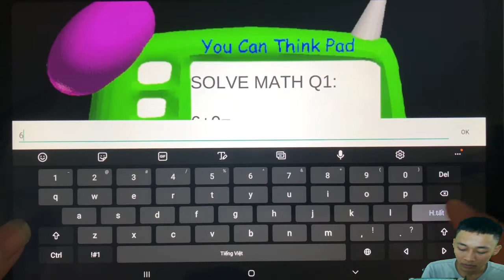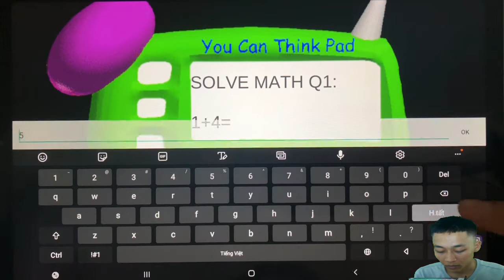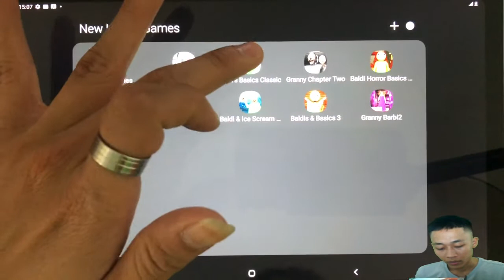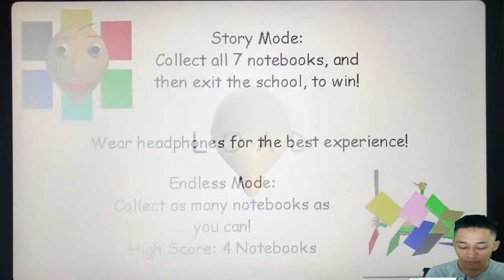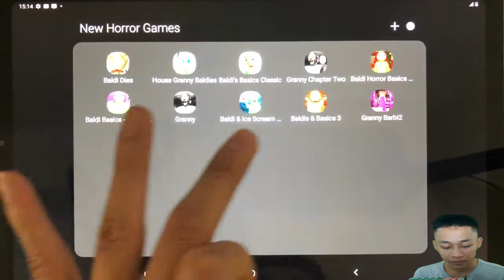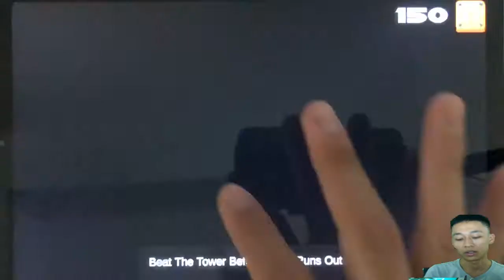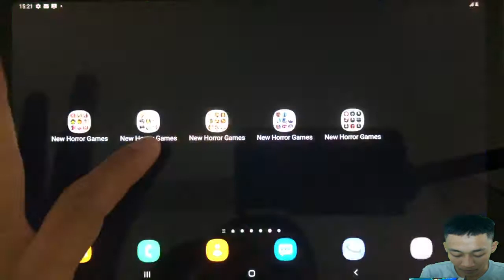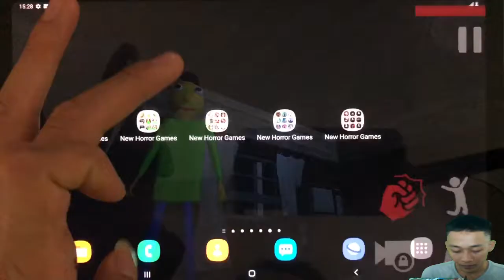Horror gameplay #03 : Baldi dies, House Granny Bakdies, Baldis Basics Classic, Granny Chapter two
Today I will play New Horror Games 2020:  Baldi dies, House Granny Bakdies,Baldis Basics Classic,Granny Chapter two,Baldi Horror Basics,Granny,Granny barbi2